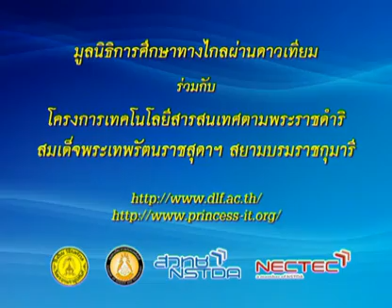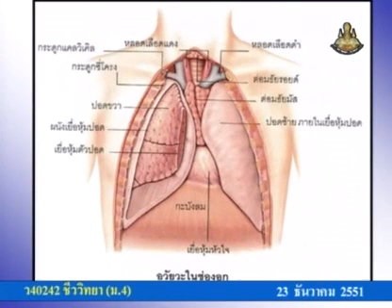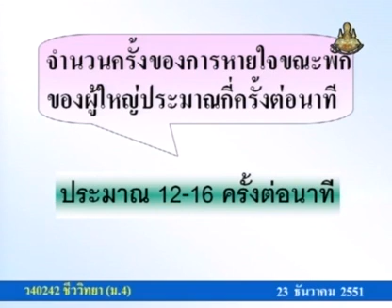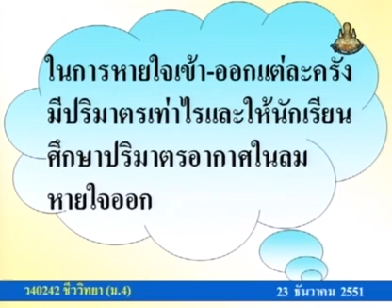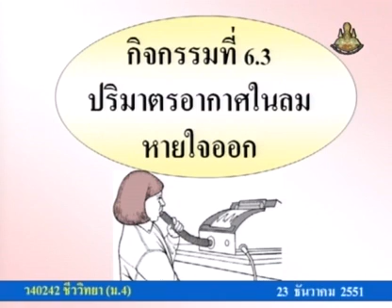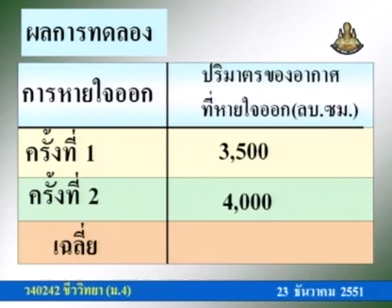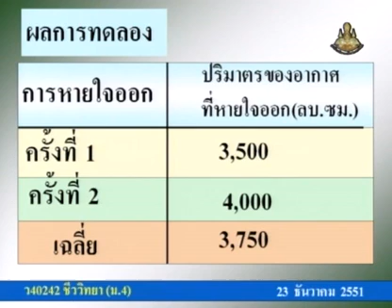277 51biM4 081Ah biologym 4 ชีววิทยาม 4